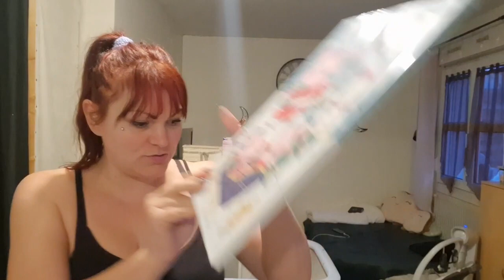Haul action et vêtements